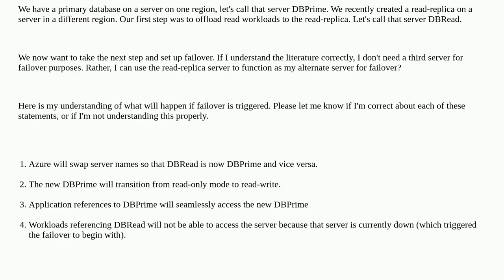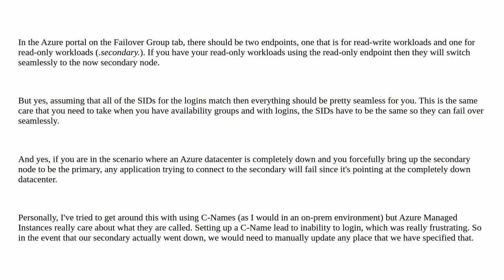Dba: What happens to my read-replica database in failover mode?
What happens to my read-replica database in failover mode?

A special thanks goes out to the community

  read-only-database azure-sql-server failover azure-sql-database azure-sql-managed-instance